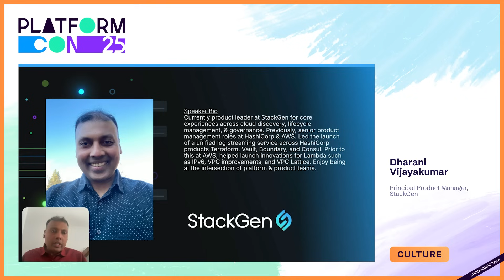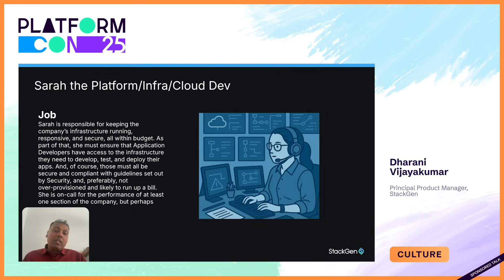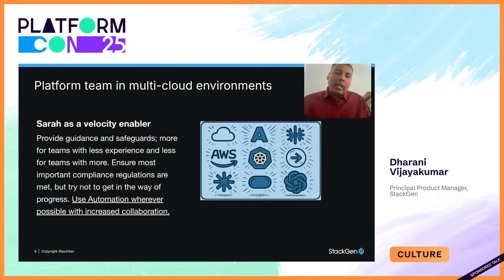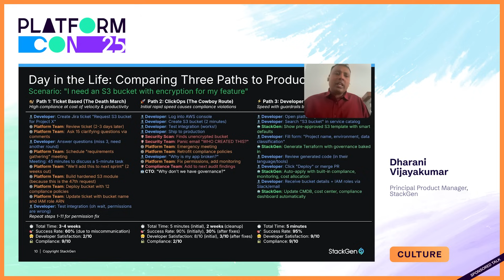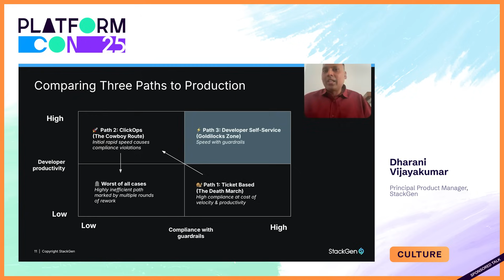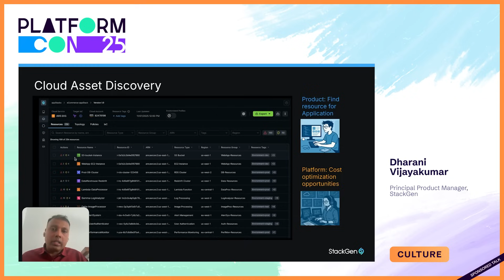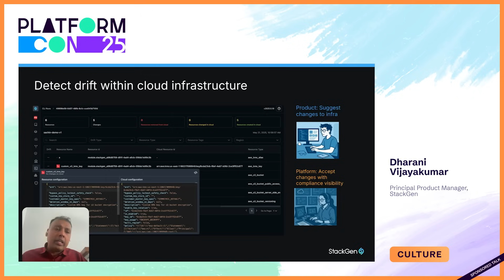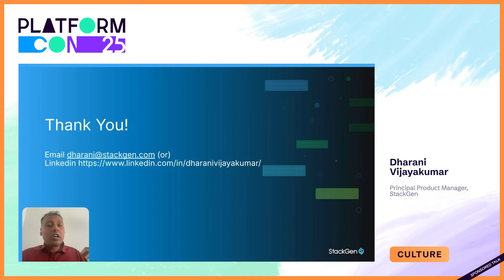How to implement shared responsibility in cloud platforms: Governance at scale - Dharani Vijayakumar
Modern enterprises face a critical challenge: how to enable developer autonomy while maintaining governance across multi-cloud environments. This talk explores proven shared responsibility models that solve this dilemma.

You'll discover:
- How to design effective shared responsibility frameworks between platform and product teams
- Strategies for automated governance that enables rather than restricts development
- Implementation patterns for seamless multi-cloud onboarding
- Compliance automation approaches for regulated industries (financial services, healthcare, SaaS)
- Real-world examples where shared responsibility increased deployment speed by 5x while improving security posture

Through practical case studies from Fortune 500 companies, learn how organizations balance velocity with security. Perfect for platform engineers, cloud architects, and engineering leaders designing enterprise infrastructure strategies.Walk away with actionable frameworks, implementation templates, and proven approaches for building platforms that both developers and compliance teams love.